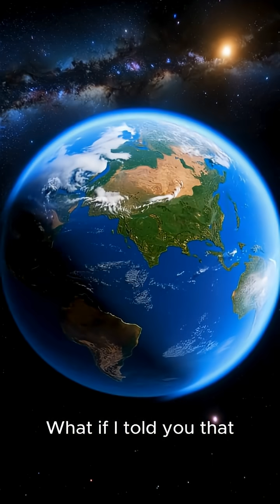That time when Earth was a Snowball !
Did you know our planet once froze almost completely from pole to pole?
Oceans locked under ice, volcanoes erupting beneath glaciers… and life barely survived.
This is the incredible story of Snowball Earth — when Earth nearly became an ice world… and somehow came back stronger.

👉 Watch till the end — this freeze may have shaped all complex life on Earth.